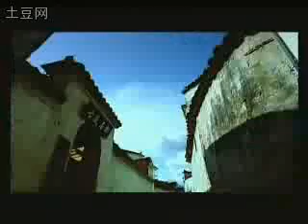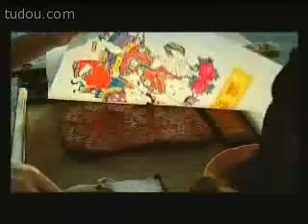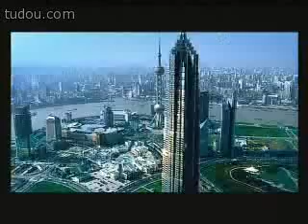TRAVEL IN CHINA (2)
These are the most famouse places and cultures in China